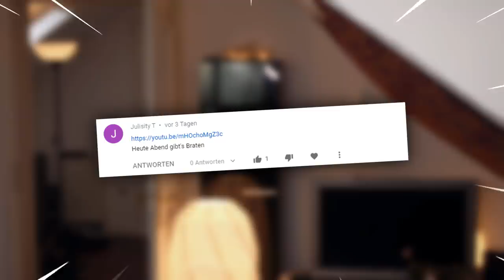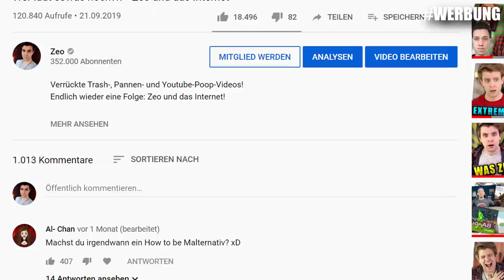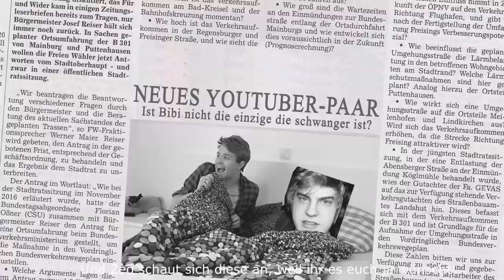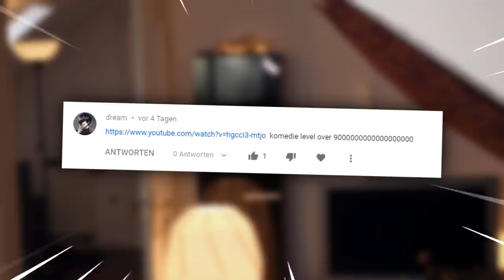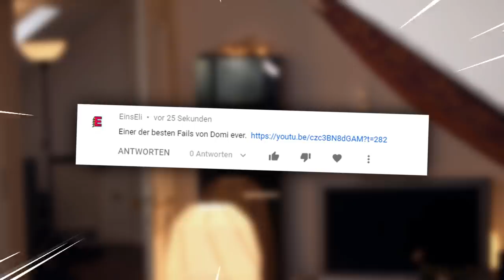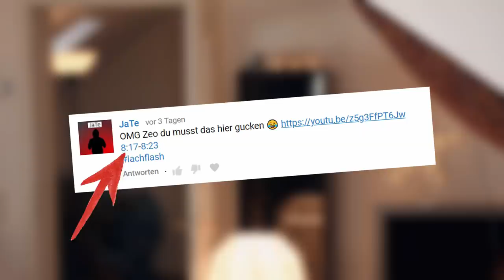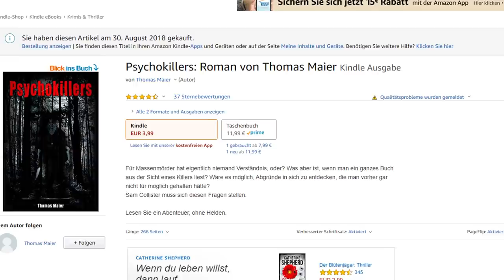Warum lädt man das hoch?!? - Zeo und das Internet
Hol dir Summoners War: Sky Arena
Danke an "Com2us Corporation" für die Zusammenarbeit!

Verrückte Trash-, Pannen- und Youtube-Poop-Videos!
Endlich wieder eine Folge: Zeo und das Internet!

85615 Aßling